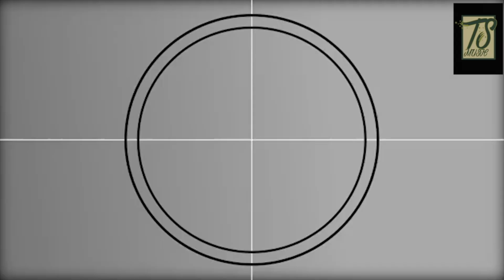Pop rock (Chapter 2) - Ts Music chef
Big thanks to N&M Creation for letting us use this superb backing track.

Also thanks to Mr Masus & Ash for joining us on this collaboration.

Video editing by Anderson@Apai